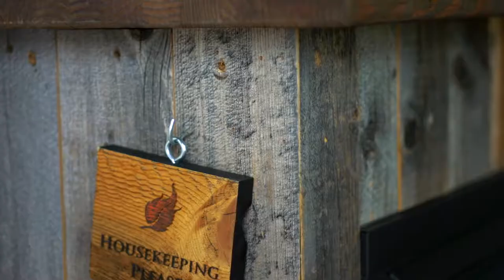Fireside Resort Luxury Cabins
Reservations are now being taken for the first Real Estate offering of its kind in Jackson Hole. The individual rental cabins at Fireside Resort Jackson Hole are now available to purchase for the first time, ownership is through Tenancy in Common.

The Resort is centrally located just five miles South of the famed Jackson Hole Mountain Resort and Grand Teton National Park entrance and another ten minutes West of downtown Jackson Hole.

These luxury tiny homes feature the very latest in Mountain Modern design and style. The "Wedge" model affords 400' square feet of living space featuring; one bedroom, one bathroom, sleeping for four, kitchen/living area, a cozy fireplace and a private deck.

Pricing on the Cabins starts at $350,000 for a modern, turn-key, fully furnished rental property/get away and the most central location in Jackson Hole.  Seller is a WY real estate licensee.